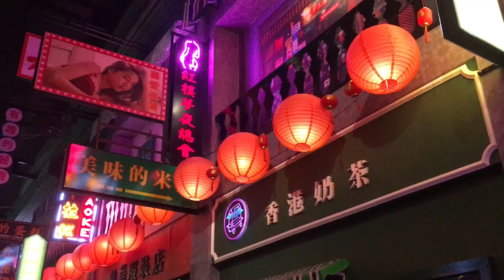越南胡志明市-翻版廟街